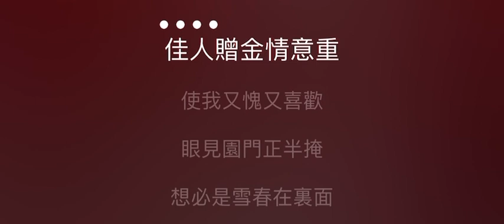郊道 伴奏 mmoDb 男調（鄧麗君版）國語歌詞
郊道
唱：鄧麗君
曲：顧嘉煇
詞：陳又新
夜沉沉　聲悄悄
月色昏暗
風淒淒　影搖搖
殞星曳空　怪鳥長鳴
一路行來無人煙
嚇得我膽顫心寒
啊　啊　啊
佳人贈金　情義重
使我又愧　又喜歡
眼見園門正半掩
想必是雪春　在裡面

翻譯成中文
來源： LyricFind
作詞/作曲：Ka Fai Joseph Koo / You Xin Chen